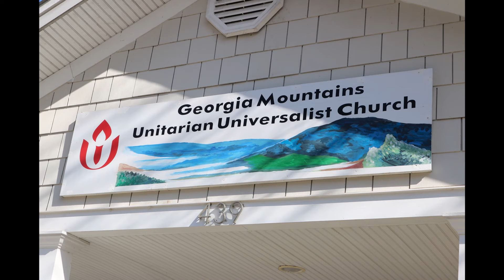BILAN GUEST SPEAKING at the GEORGIA MOUNTAINS UNIVERSALIST CHURCH, Dahlonega, GA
BILAN GUEST SPEAKING, SUNDAY, JANUARY 26, 2020, GEORGIA MOUNTAINS UNIVERSALIST CHURCH, Dahlonega, GA 30533